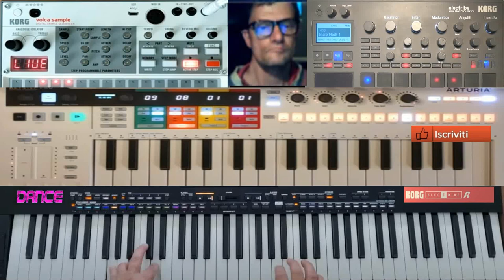GIovanni mauri Mister magician (vst Arturia Vst Electribe r ) performance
vst usato per composizione (vst Arturia Vst Electribe r
nome del brano GIovanni mauri Mister magician